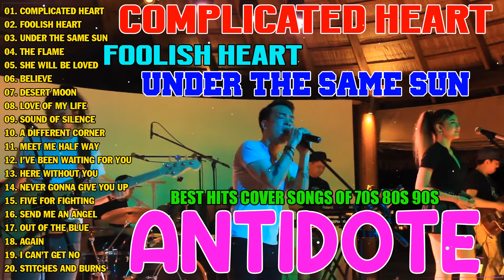Best Hit Cover Songs of Antidote x Jayhearts Music - Complicated Heart, Under The Same Sun...